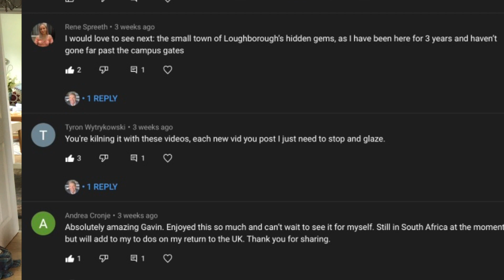Emma Bridgewater Giveaway Winners!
Well done to Charlotte, Ays and Tyron for the furthest, most interesting and funniest comments!

You need to magically get your addresses to me. I'd suggest trying Twitter or Instagram (details in the video).